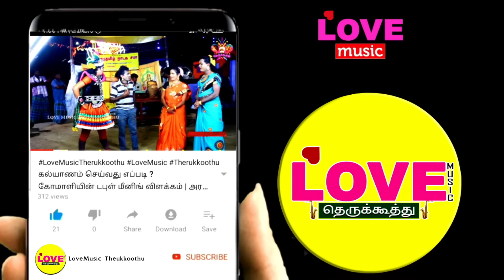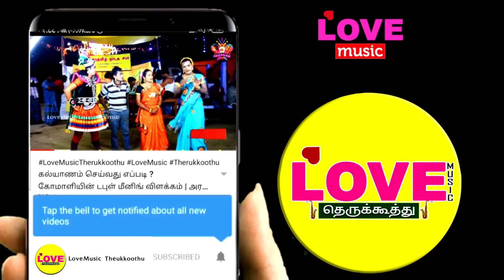கிருஷ்ணர் பிறப்பு (பகுதி-16) கோமாளியை வறுத்தெடுக்கும் எடுக்கும் மனைவி சாப்பிட வந்த நண்பனின் நிலைமை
ஸ்ரீ வாணி சரஸ்வதி நாடக சபா
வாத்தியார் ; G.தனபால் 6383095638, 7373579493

Krishnan pirappu,
krishnan pirappu therukkoothu,
kirishnan pirappu nadagam,
கிருஷ்ணன் பிறப்பு நாடகம்,
கிருஷ்ணன் வரலாறு,
 கிருஷ்ணன் பிறப்பு வரலாறு,
கிருஷ்ணன் பிறப்பு தெருக்கூத்து ,
love music,
love music therukkoothu,
love music krishnan pirappu,
vani sarasvathi nadaga shabaa,
thanabal therukoothu,
dhanapal therukkoothu,
dhanapal margathavallikalyanam,